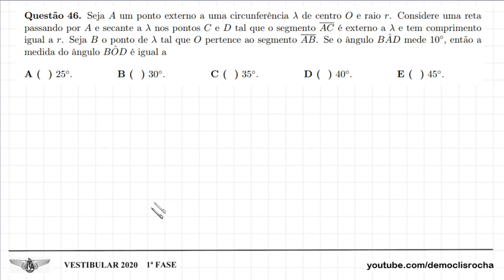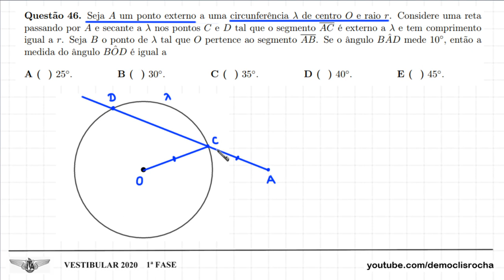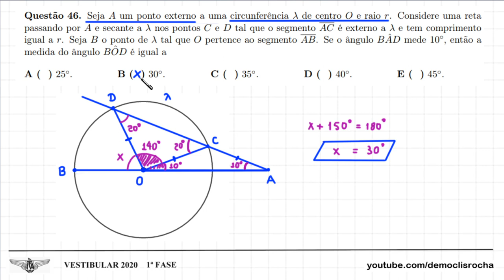ITA 2020 - 1ª FASE - QUESTÃO 46 - GEOMETRIA PLANA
uma resolução para a seguinte questão da primeira fase do
vestibular do ITA 2020:

Questão 46. Seja A um ponto externo a uma circunferência λ de centro O e raio r. Considere uma reta
passando por A e secante a λ nos pontos C e D tal que o segmento AC é externo a λ e tem comprimento
igual a r. Seja B o ponto de λ tal que O pertence ao segmento AB. Se o ângulo BAD mede 10◦
, então a
medida do ângulo BOD é igual a
A ( ) 25◦.
B ( ) 30◦.
C ( ) 35◦.
D ( ) 40◦.
E ( ) 45◦.

Fortaleza - CE
60840974

Sony Vegas

OBS

MICROFONES